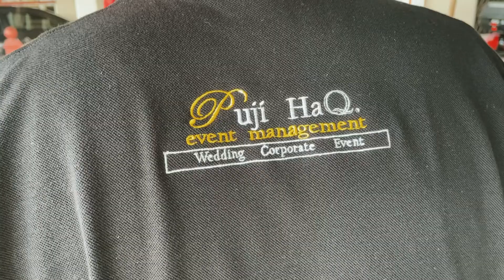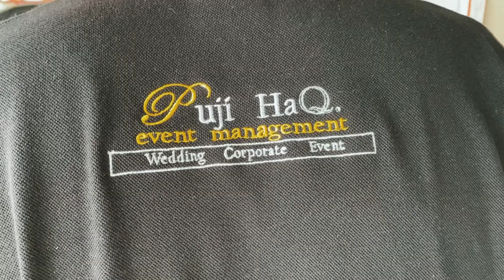Walimatulurus Atikah & Asyraf